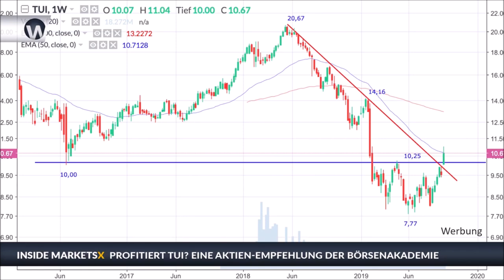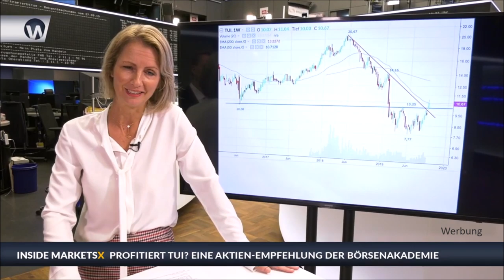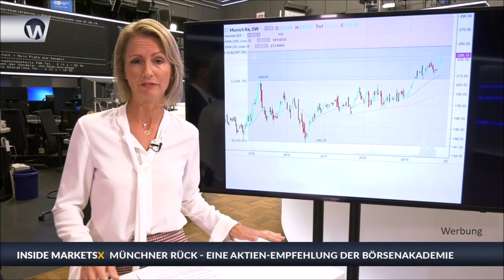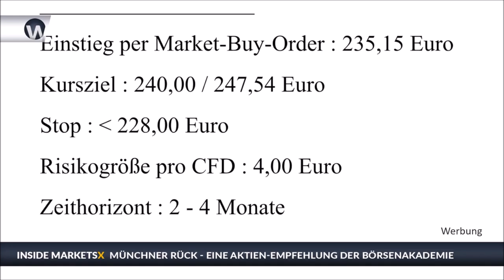TeamViewer und TOP-Aktien-Empfehlungen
Sonderkonditionen für den aktiven Börsenhandel. Klicken Sie hier